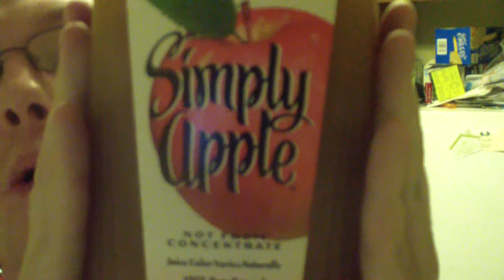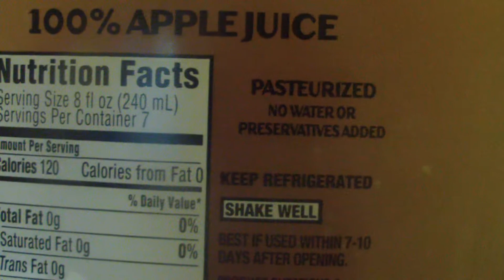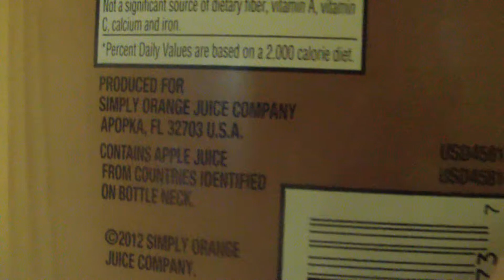Bright an Early Rant/Review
SO PISSED OFF